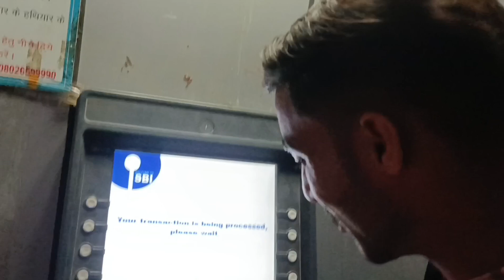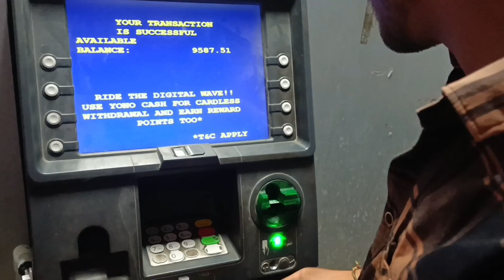Function Ma Chala 😃 // Gulabi Queen 🥰 // Daily Lifestyle Vlog #331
I Hope You Enjoyed this Gaming Video 🤗

. ❤ Lots of Love 😎 Take Care Till Then

Bye Bye.